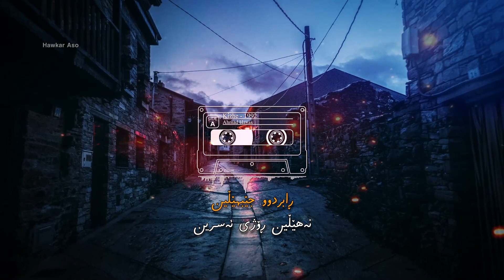kizhe 1992 - Ahmad hayas | کیژێ ١٩٩٢ - ئەحمەد هەیاس